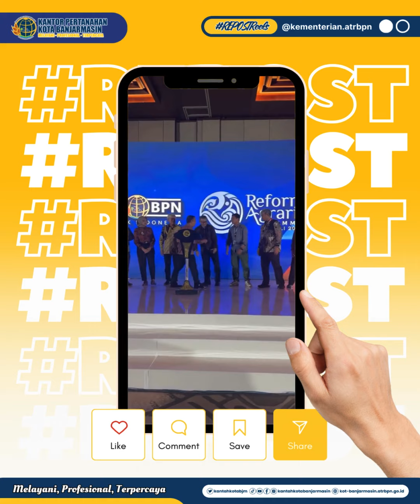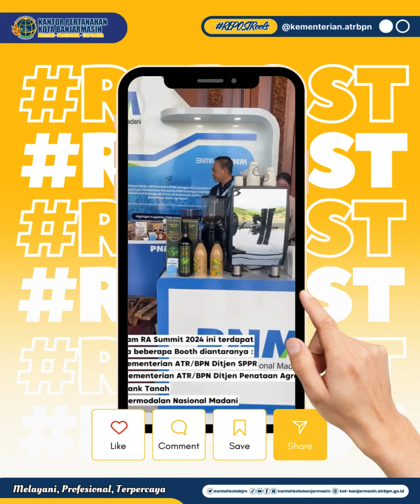Kementerian ATR/BPN tengah melaksanakan Pertemuan Puncak Reforma Agraria (RA Summit) 2024 di Bali.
Halo SobATRBPN, Kementerian ATR/BPN tengah melaksanakan Pertemuan Puncak Reforma Agraria (RA Summit) 2024 di Bali.

Rangkaian acara "Sambung Rasa Memetakan Reforma Agraria Secara Utuh" diikuti oleh seluruh pemangku kebijakan.